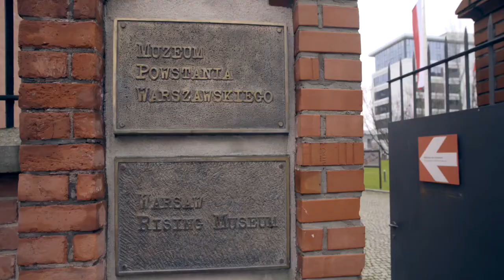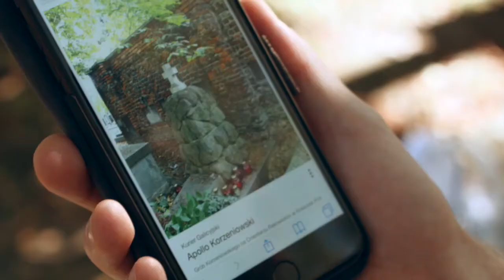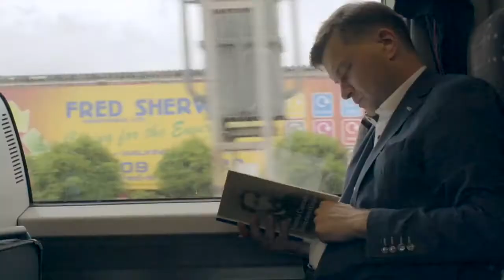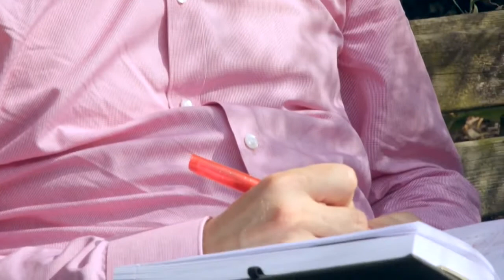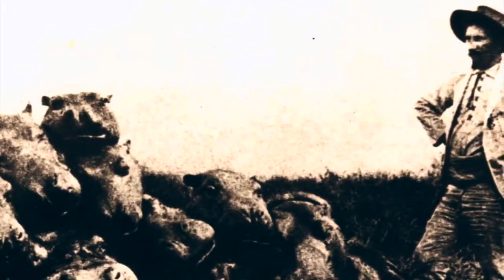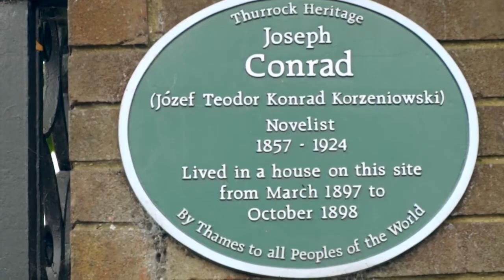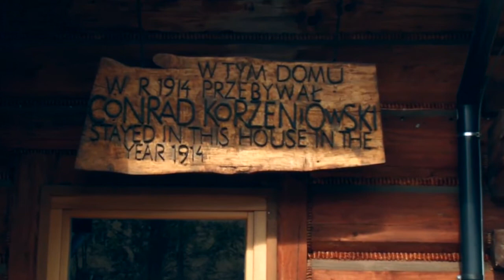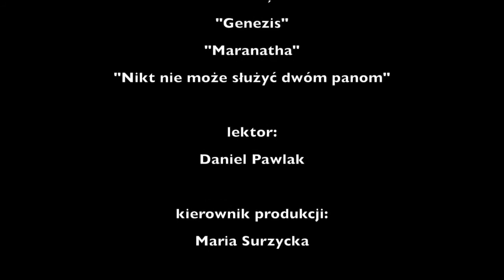Dokument o najsłynniejszym polskim pisarzu | czyta Daniel Damian Pawlak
Film został zrealizowany w ramach projektu Fundacji Instytut Komunikacji Społecznej przez Salve TV i dofinansowany ze środków Ministerstwa Kultury i Dziedzictwa Narodowego. Lektor: Daniel Damian Pawlak